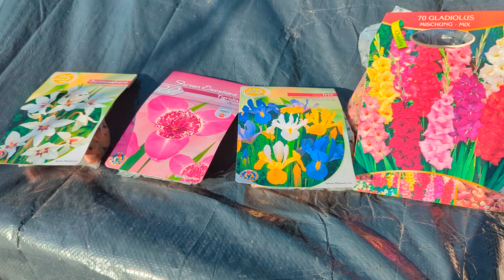Посадила Гладиолусы , Ирисы и другие цветы 🌸🌺 29.2.2024 год. Германия.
Это бесплатно для вас, и вы меня очень поддерживаете.😍

Присоединяйтесь ко мне и моим прекрасным кошечкам в нашем огороде в последний день зимы! Мы занялись посадкой гладиолусов, ирисов и пересадкой гибискуса, взрыхлили землю и насладились теплым солнечным днем. Весеннее настроение, свежий воздух и радость творчества - все это в нашем видео о весеннем огороде.